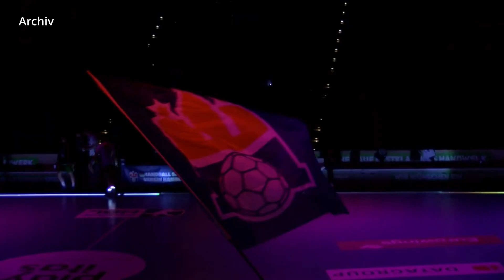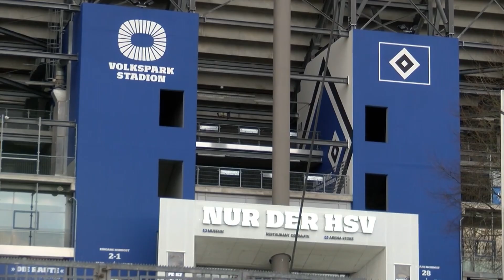Sportflash: Meldungen vom Wochenende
Die wichtigsten Meldungen vom Sport haben wir für Sie im Sportflash zusammengefasst.